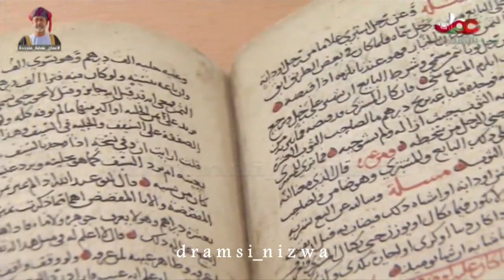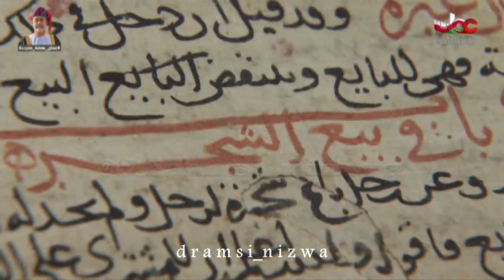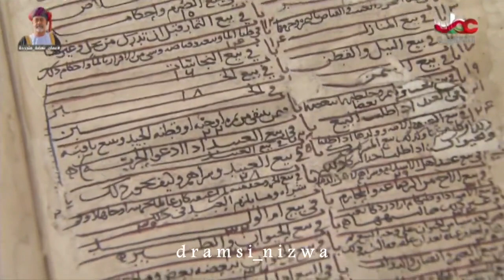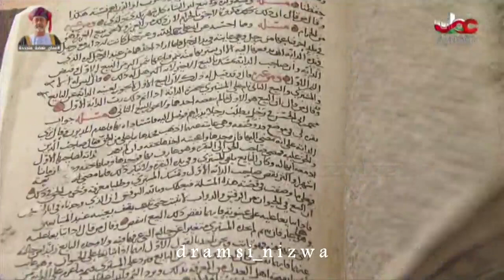مقتطفات نزوى عاصمة الثقافة الإسلامية ( كتاب بيان الشرع )